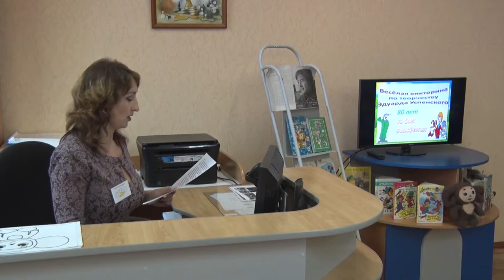Десна-ТВ: Час веселья с Эдуардом Успенским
В этом году замечательный детский писатель Эдуард Успенский отмечает свой 80-летний юбилей. Каждый человек в нашей стране знает имена придуманных им сказочных героев:  Крокодил Гена, Чебурашка, кот Матроскин и многие другие. Сотрудники детской библиотеки провели для воспитанником центра Солнышко «Час Веселья с Эдуардом Успенским».